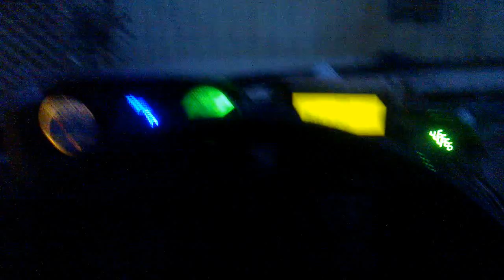7.3 IDI with Cummins starter; cold start.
My starter died on me in less than 20F weather, and I happened to have a starter for a cummins lying around which spun nicely when hooked up to a battery. It physically fit my other engine, and I decided "well, why not?".
Turns out that it's one heck of a lot easier to install/remove than the stock starters; it's only a two-bolt design and the bolts are in a good place compared to the offset motor.
starter to frame clearance was good, with at least 1/2"; it looked better than the 'offset' style IDI starters.